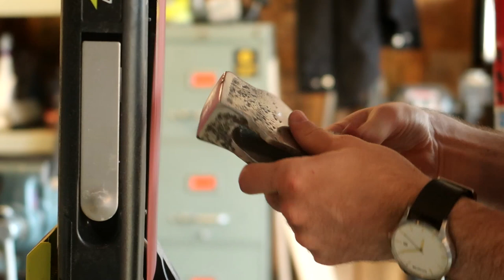Hatchet Restoration with Solid Micarta Handle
The edge is really obtuse and thick and it is pretty heavy. My guess is, it is related to hewing. I understand this probably isn’t the most practical handle material but I wanted to be different and I think it looks fantastic. This material is really forgiving and easy to sand. The dust from this brown canvas Micarta was super yellow and smelled kinda bad. I bought the micarta sheet from eplastics.com.

I make daily stories on Instagram

Shinto Saw Rasp
New Favorite Glue
Silicone Glue Brush
Best Glue Bottle